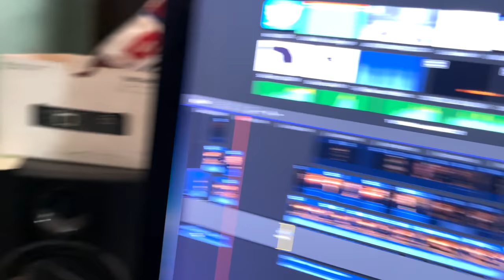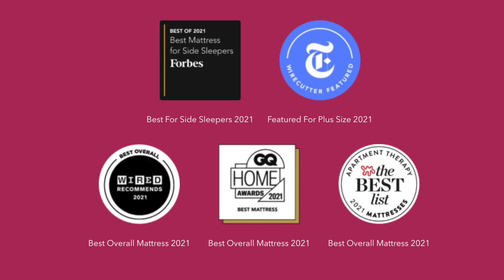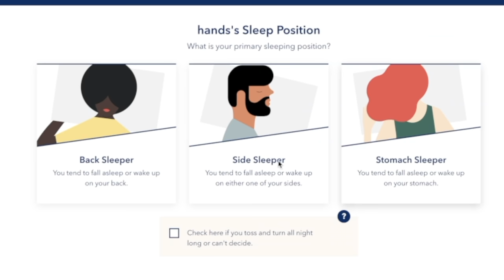Does your freezer DAMAGE whiskey? (we're kinda stunned here...)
It wasn't supposed to be like this. We just needed a simple test to answer commonly asked questions about whiskeys in freezers. Then we tasted... WTH Peter?! Thank you Helix for sponsoring! to get up to $200 off your Helix mattress, plus two free pillows.